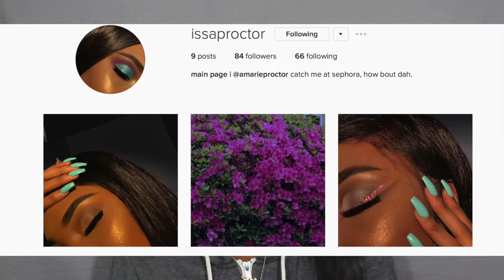THE DUMBEST, "GET TO KNOW ME TAG" EVER BRO.